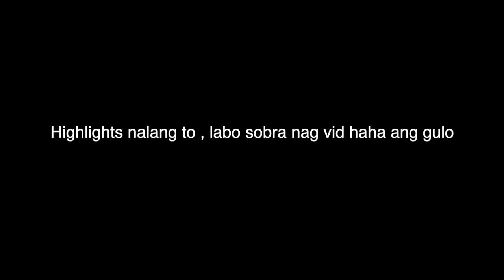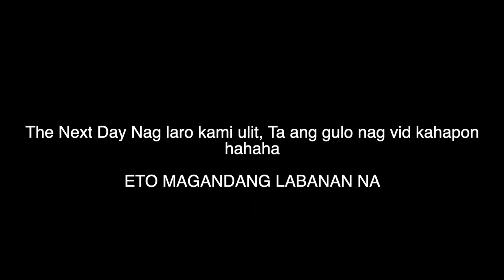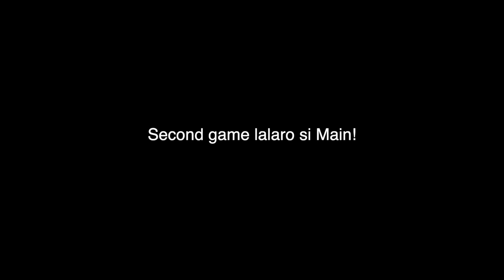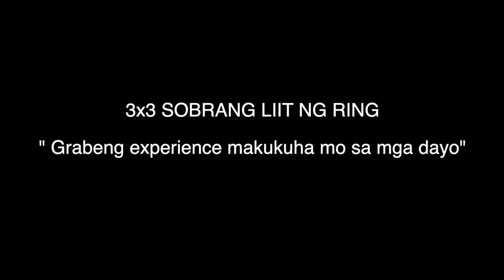HAYOP NA PUTBACK DUNK YAN!!! [SOBRANG BASTOS] // Kelangan ng pang DATE!!! // JDTV Ep.50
Nakipapag papawis Kela Main!!!

Hi, My name is Jason Dy Tan , A basketball player from Jru Bombers striving to be the best everyday. Let me take you through my journey here at our JDTV series,

If you like my content and want to help with my content.

You can send through Gcash : 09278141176